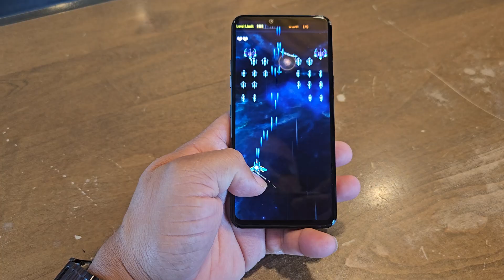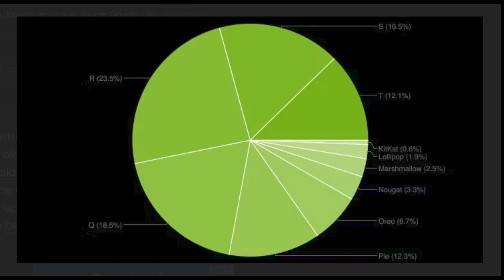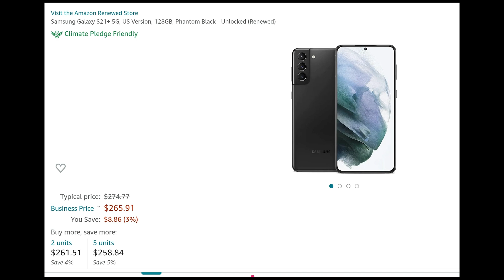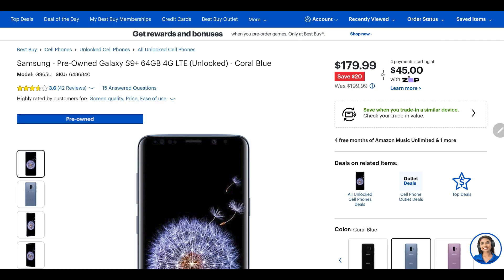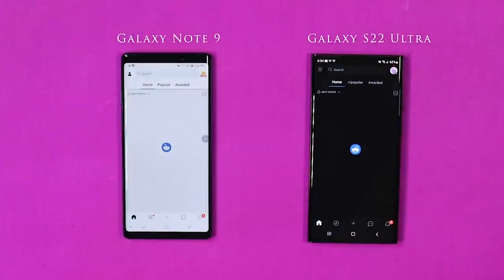Why Your Smartphone Isn't Slowing Down (Debunked)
Do Smartphones Slow Down Over Time ??? | 3 MYTHS DEBUNKED !!!
Go to our partner to get premium wireless for as low as $15 a month - make the switch today and start saving money without sacrificing quality